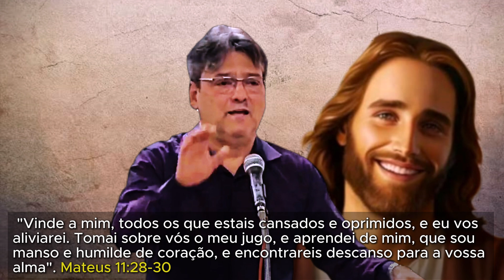O PODER DA PALAVRA - #147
COLABOREM CONOSCO:

CNPJ/ PIX:
C/C: Bradesco
Agência 1850/3
Conta 93/0

Ave, Cristo!

PROGRAMAÇÃO SEMANAL ESTUDOS FEEAK:
2ª a 6ª: GÊNESE NO LAR: 06:27h;
3ª: Estudo: O LIVRO DOS ESPÍRITOS: 19:15h;
4ª Estudo: AS CARTAS DE PAULO: 19:00h;
6ª Estudo: APOCALIPSE POR HONÓRIO-19:00h.

Agradecemos a presença de todos que acompanham nossos estudos, e os convidamos a fazer parte da família FEEAK, sendo um membro colaborador da FEEAK/Gênese TV.
Gratidão a Todos, Ave, Cristo